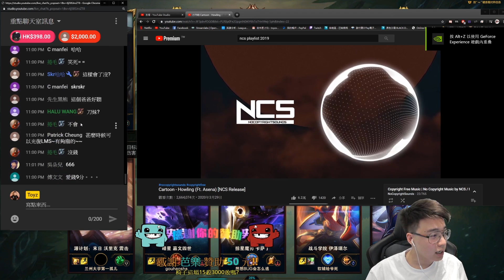面對一群逛街隊友還能無限開戰！金錢的誘惑竟讓椅子實力倍增？【TOYZ實況精華】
實況日期：2020/05/21

YouTube直播時間 - 每周二四六日晚間都可能會進行直播